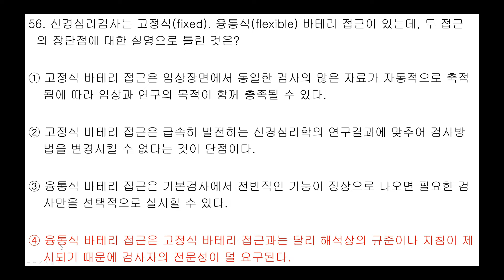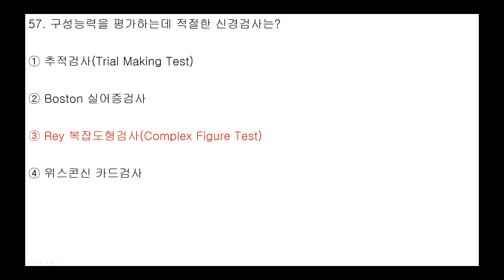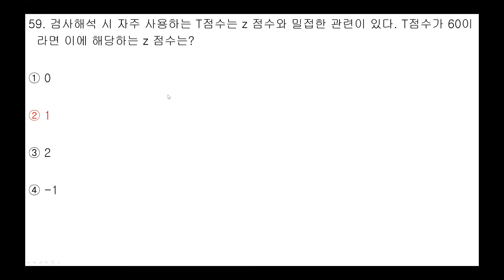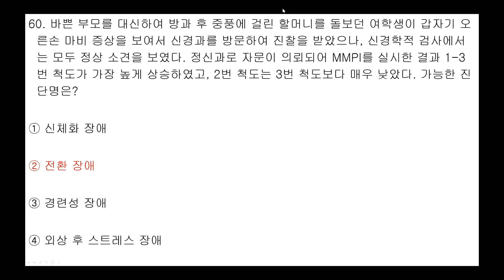2005년 8월 7일 산업인력공단 임상심리사 2급 필기 심리검사 56-60번 문제